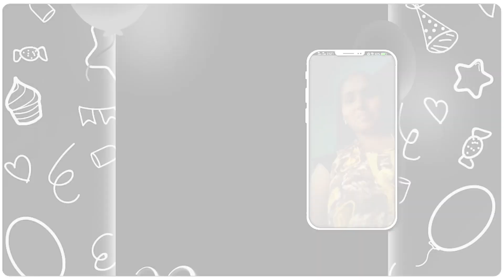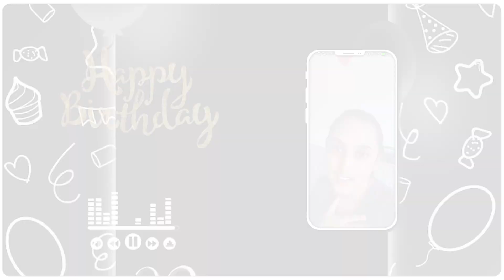My Birthday Wishes From Celebrities &My Subscribers | Naveena Vlogs | NAVEENA The Ultimate channel